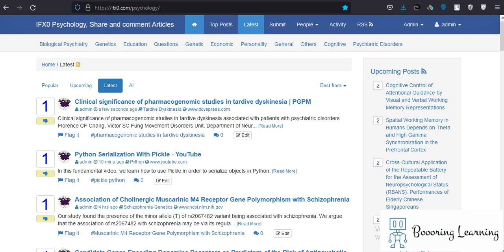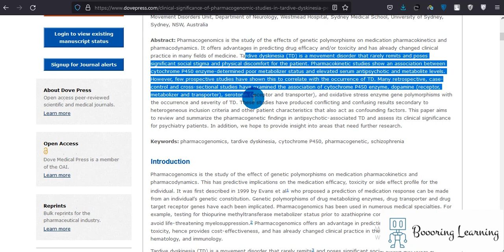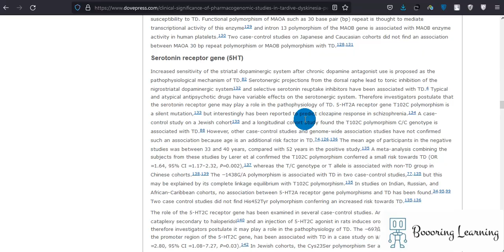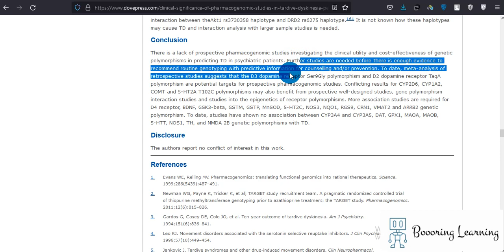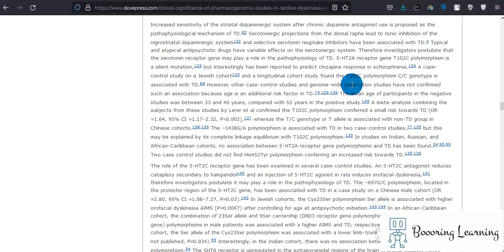Clinical significance of pharmacogenomic studies in tardive dyskinesia associated with patients with